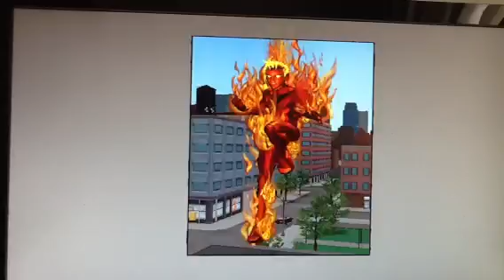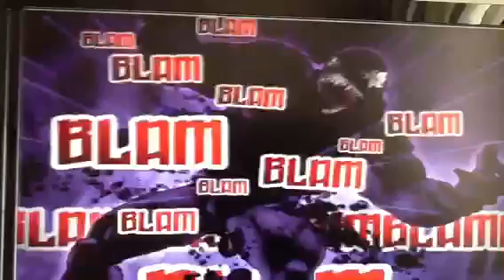Lets play ultimate spider man wolverine double joke!!!